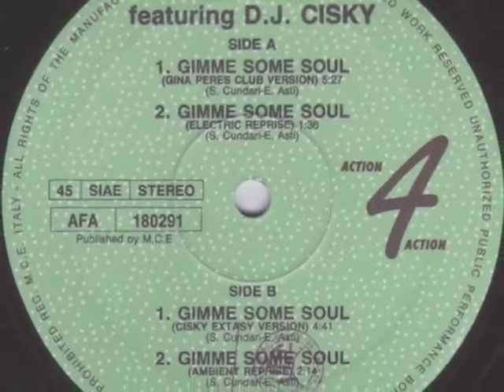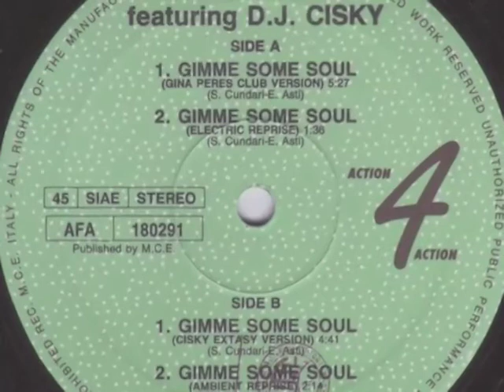Teletype feat dj Cisky - Gimme some soul (M.C.E. - 1991) link to download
My first production in 1991 wow :-)
Link to download it :